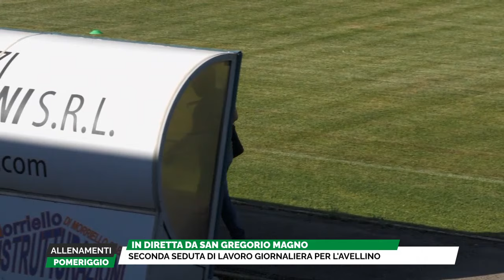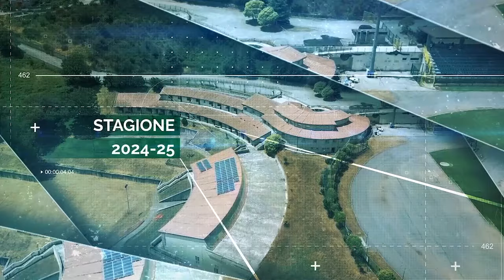Allenamenti Live - Avellino in campo per la seconda seduta di lavoro giornaliera